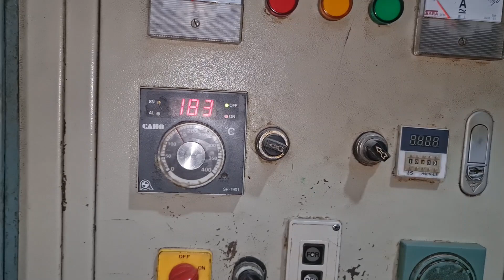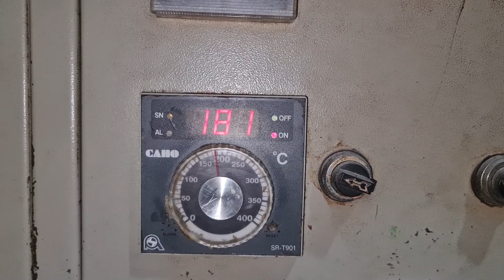Cake Ras Recipe | Ghoga Village Food